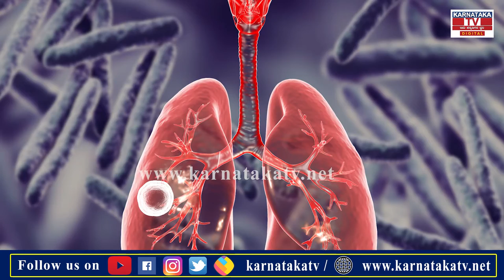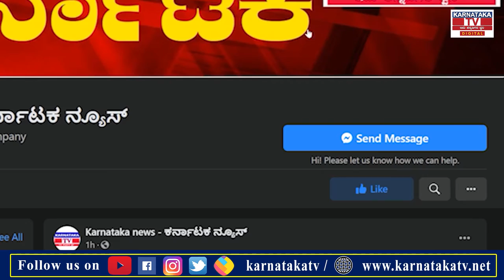ಕೋವಿಡ್ ನಿಂದ ಗುಣಮುಖರಾದವರಲ್ಲಿ ಟಿಬಿ..!|Corona |Karnataka news